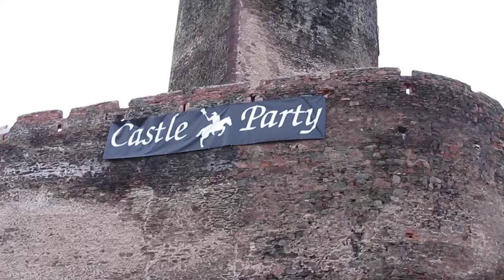SIRRAH Castle Party 2013 3) ThZ